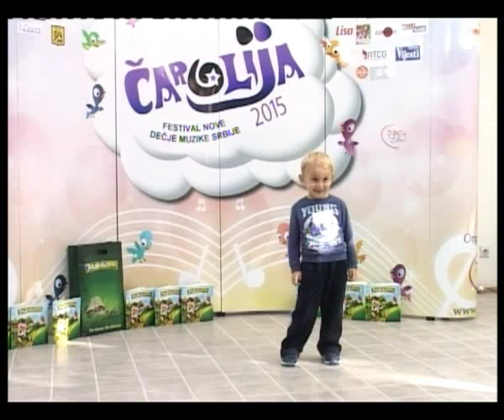Festival „Čarolija“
Dečiji karavan festivala „Čarolija“ posetio je KC Zrenjanin u potrazi za novim članovima hora.